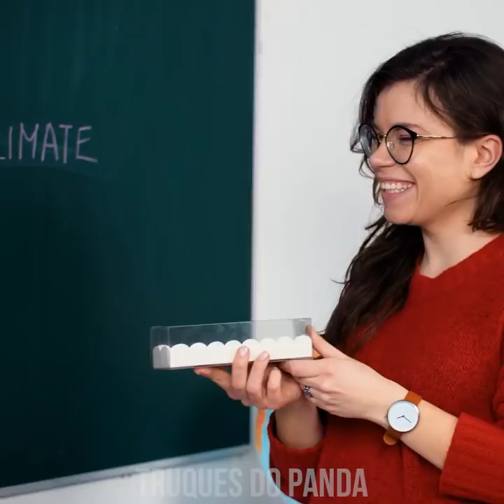HACKS PARA A ESCOLA | PEGADINHAS COM OREO, BRINCADEIRAS DE DIY DIVERTIDAS E INTELIGENTES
Empolgados para personalizar seus acessórios? Temos exatamente o que estão procurando aqui! Trouxemos várias ideias legais de DIY para fazer um upgrade no seu material escolar! Aprenda como passar um trote em seus colegas de sala com borrachas de negresco, envie bilhetes de amor codificados, use clipes para salvar a pele, faça o redesign das capas sem graça do seu caderno, mochila, ou estojo, e muito mais! Hacks de escola DIY aqui vamos nós!

00:04 Borracha de Negresco
01:30 Alternativa para Grampeador
02:14 Marcador Arco-Íris
02:59 Bilhete de Amor Codificado
04:30 Círculos com Clipes
05:56 Cubra Manchas de Tinta com Arte
07:14 Livro Quadro Negro
08:17 Mochila de Orelhas de Raposa
09:07 Camiseta de Caderno